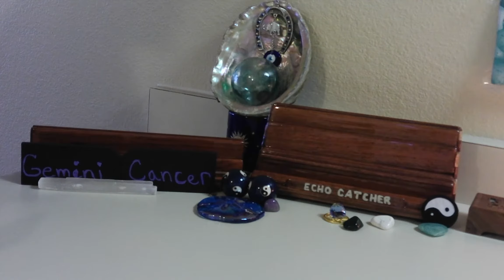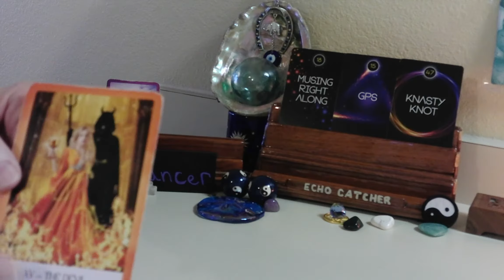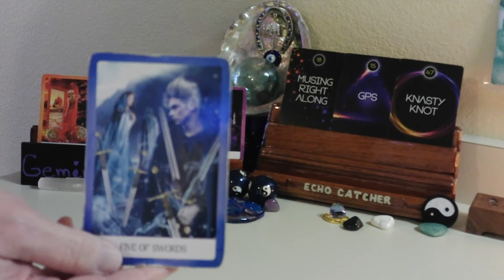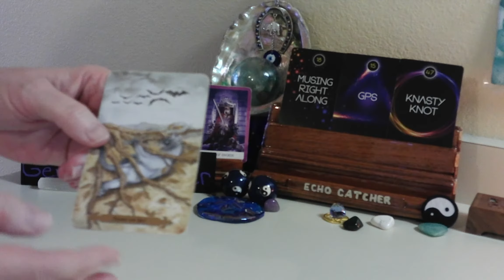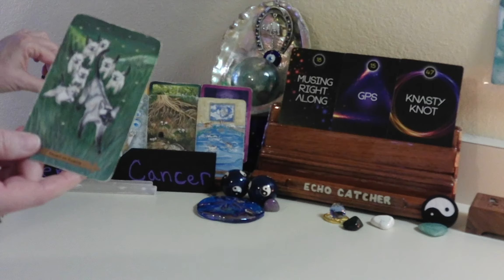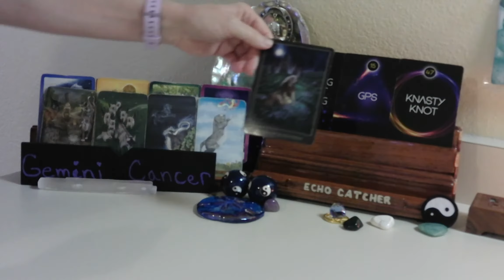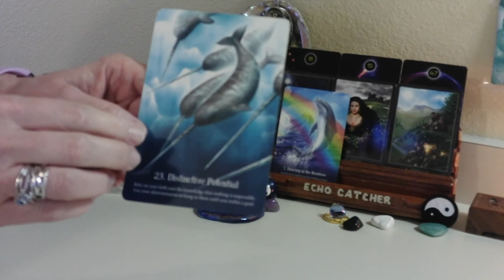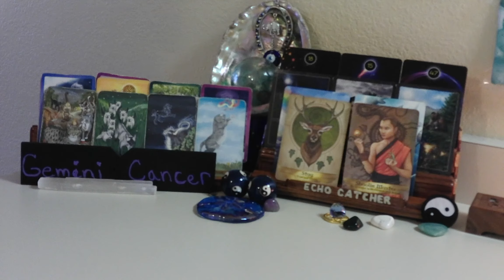GEMINI-- CANCER CUSP/ MAR. 16-23, 2021 / CLASHING ENERGIES, IGNITE CONFLICT!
A WORK ENVIRONMENT HAS CAUSED CONFLICT IN A PERSON'S LIFE. BULLYING HAS CAUSED TEARS, TO FALL. A PERSON IS JUST TRYING TO SUCCEED, AND OTHERS ARE CAUSING CONFRONTATIONS. THIS COULD POSSIBLY BE ABOUT SAME SEX PREFERENCES.  FAMILY NOT SUPPORTING , AFTER GIVING THEIR WORD. DENIAL , AND BLAME, HEAVY. FORTUNATELY, THIS WILL ALLOW YOU TO THRIVE, AND KNOW YOUR STRENGTH. IT WILL NOT BE GOOD FOR THE HATERS.

1. MYSTICAL CATS TAROT

2. CHAKRA WISDOM DECK

3. ORACLE OF E

4. THE SOUL'S JOURNEY   ( LESSON CARDS)

5. ANGELS AND ANCESTORS   (ORACLE CARDS)

6. WHISPERS OF THE OCEAN  (ORACLE CARDS)

7. FANTASY CATS ORACLE

8. EARTH WISDOM

9.  TAROT ILLUMINATI